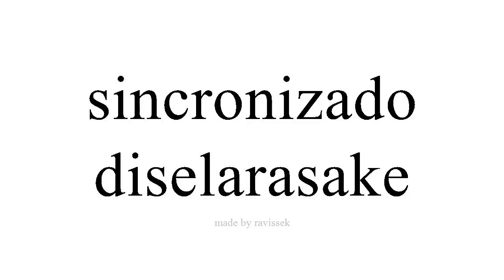sinau Spanyol diselarasake